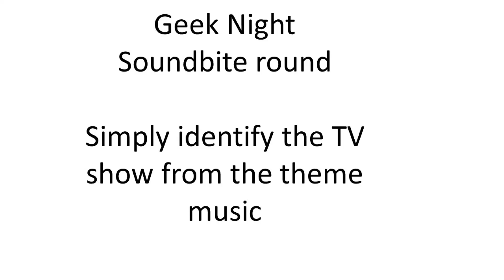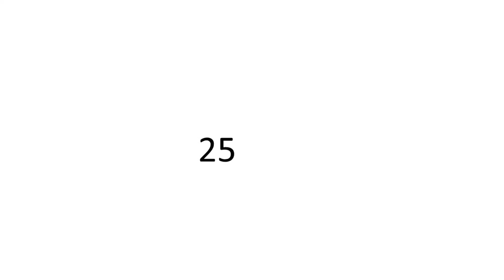Geek Night Quiz Audio Round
Audio Round, Guess the TV show from the music.